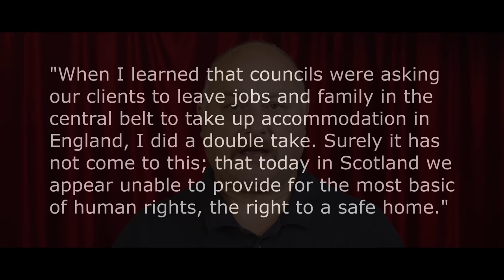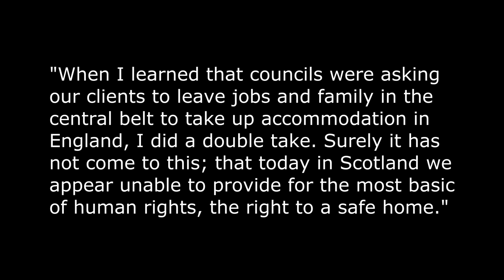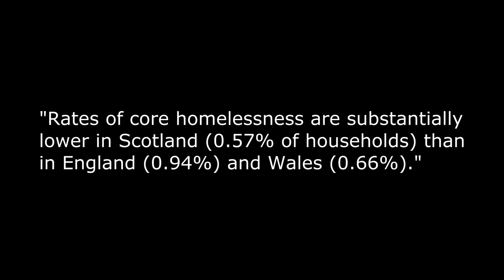Go to England! 😠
So everything in Nicola Sturgeon's Scotland is progressive and free is it? Yeah!